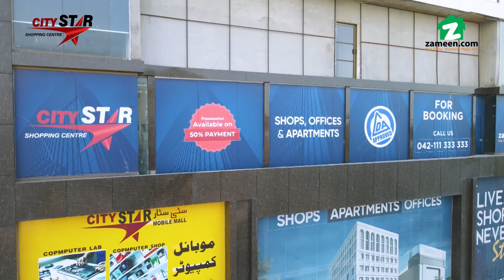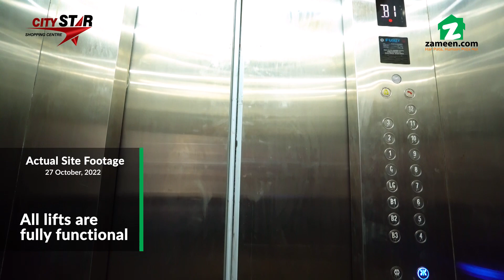City Star Shopping Centre – Construction Update November 2022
All set to grace the skyline of Lahore with its magnificent structure, City Star Shopping Centre is the latest real estate venture of the reliable and trustworthy Baig Construction Company. The multi-purpose complex features ultramodern commercial outlets and residential apartments offering top-of-the-line amenities and facilities for a seamless experience.
Located on the Main Model Town Link Road and Peco Road Intersection, the 9-storey structure is easily accessible from Model Town, Johar Town, and Faisal Town, among other housing societies. Furthermore, the diverse inventory at City Star Shopping Centre includes upscale shops, offices, and apartments.
Music used in this project has been licensed and purchased.